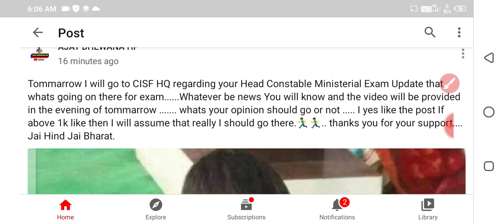CISF HEAD CONSTABLE MINISTERIAL EXAM के बारे में || आखिर क्यों इतना इंतजार !!